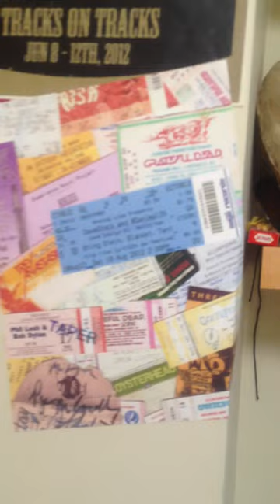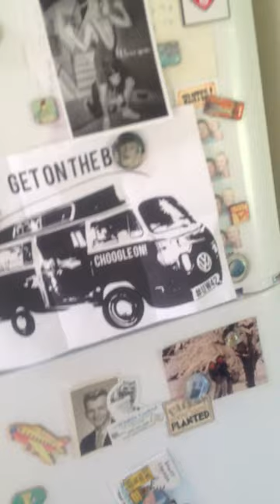Posters, Art and Green Room -- UW42 part 3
Dave shares plans for the "Green Room" and how the den will turn into a space for photo booth, rock n roll art, hanging out, doob rolling and chillaxing with inspiration and goodtimes. Plus a sneak preview of tshirt art and talk of a video chat station.